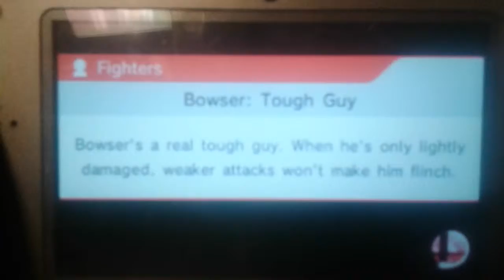JV2.....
I did not do this! It was my friend Bathtub! Go check him out and tell him I sent you!